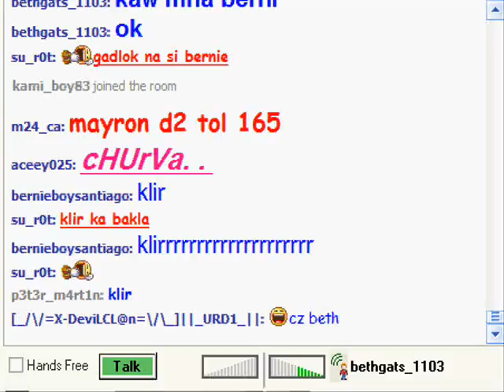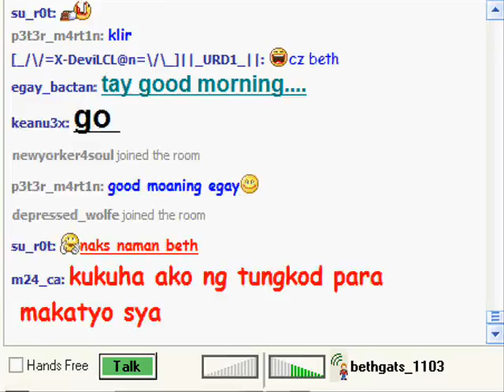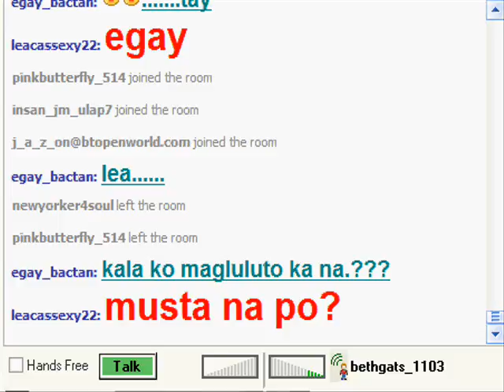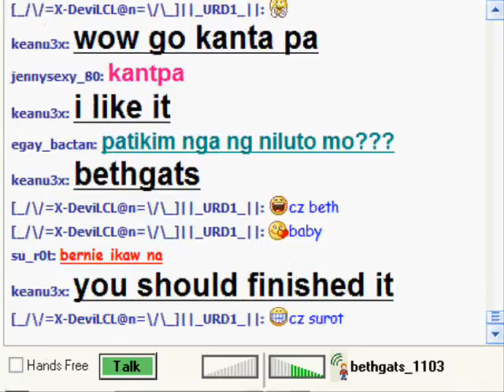bethgats sings mahal na kita.wmv